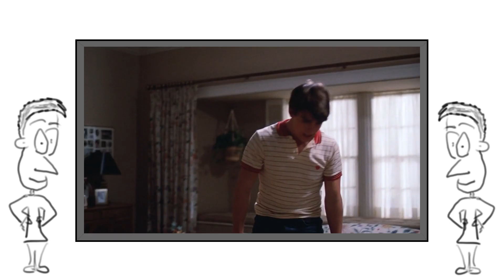Do you remember Risky Business?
It's time for Tom Cruise month with my series called Tom Cruise's Movie Reviewses!
Today I'm reviewing Risky Business the 1983 film staring Tom Cruise and Rebecca De Mornay.

A featured song in this video:

THIS IS A TWISTER SISTER

Do you want to reach me?